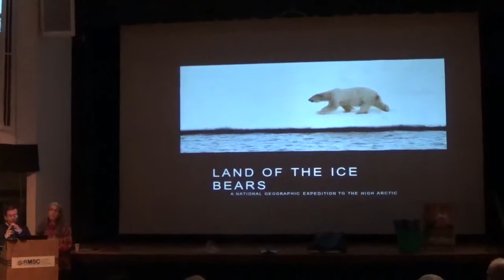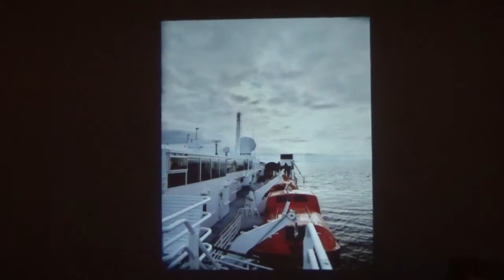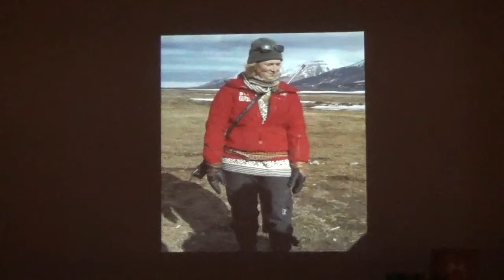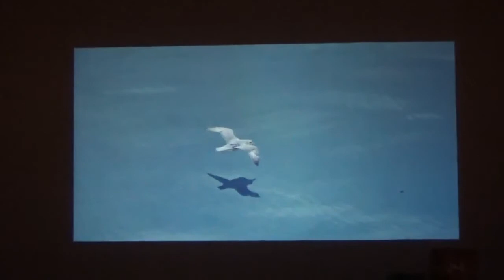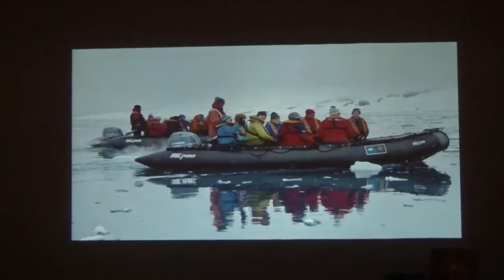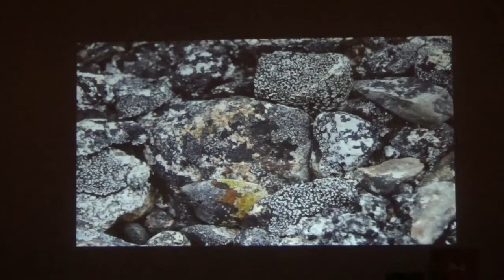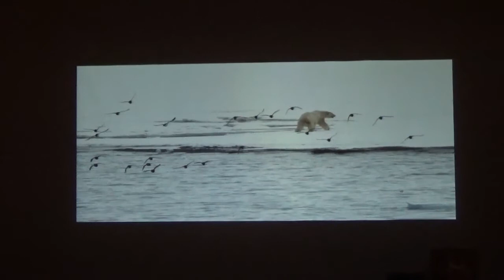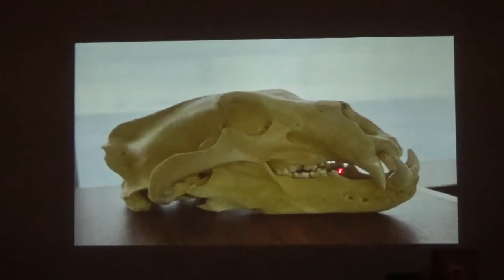ADK GVC Meeting 2019_11_13 Part 2 of 2- LAND OF THE ICE BEARS Presented by Peter Benoit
Peter Benoit, a member of the Glens Falls - Saratoga Chapter of the Adirondack Mountain Club, will give a fascinating presentation about his participation in a National Geographic Expedition to
 the High Arctic in 2018.
The presentation presents life on Spitzbergen Island in the Svalbard archipelago of northern Norway, the glorious images of an Arctic spring, avian, marine and terrestrial wildlife and the increasingly warming Arctic climate. Peter will compare this expedition to the Arctic with a 1996 trip to the polar ice cap and discuss his observations on how climate change has impacted the region.
Peter is an active member of the Glens Falls - Saratoga Chapter and serves as an Alternate Director to the Board. He is also Chair of ADK&#39;s Human Resources Development Committee and has been a member of ADK since 1984. In past years, he has volunteered as a High Peaks lean-to adopter. Peter lives in Queensbury, NY and is an avid environmental photographer, public speaker a member of Lower Adirondack Search and Rescue Team.
This video is a recording of the December 11, 2019 meeting of the Genesee Valley Chapter (GVC) of ADK. The meetings are open to the public. For more information about meeting times and previous recorded meetings go